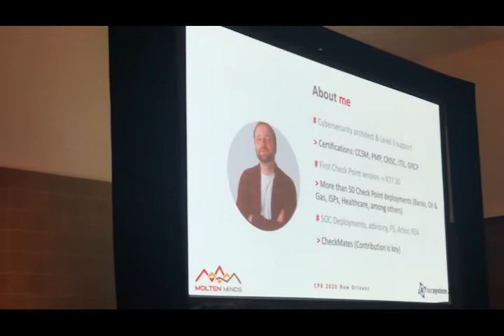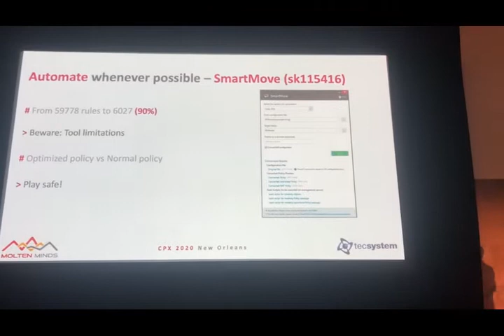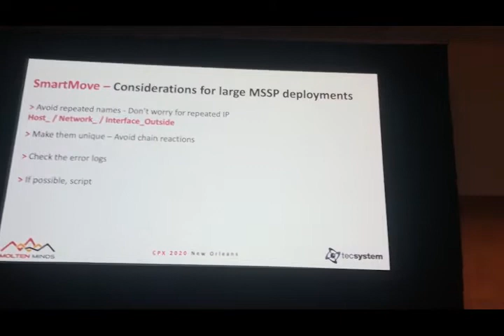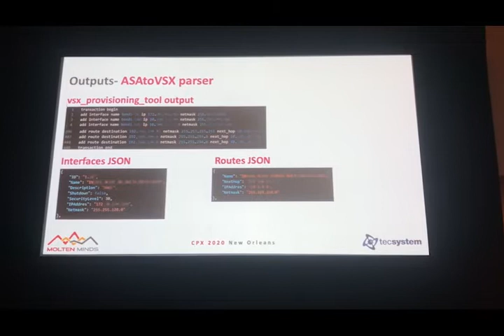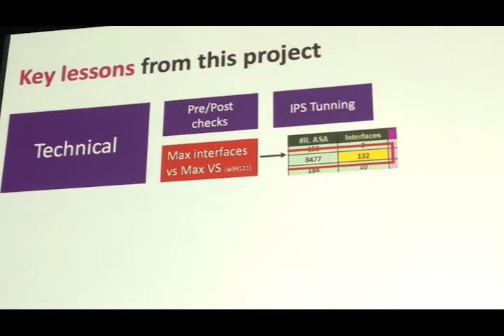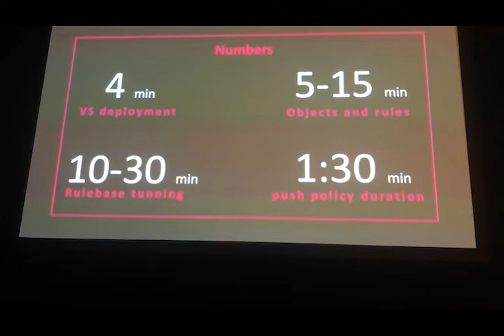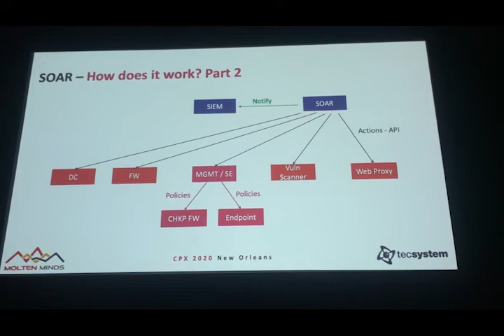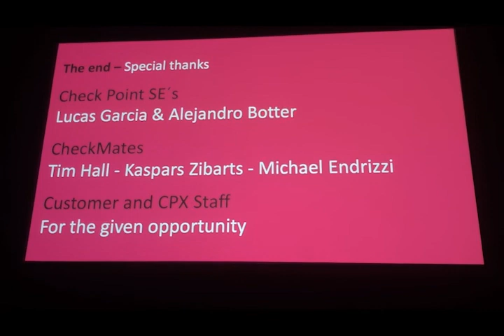Check Point CPX 2020 (New Orleans) - How to migrate a massive environment to Check Point VSX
Imagine that you have to migrate vast amount virtual systems with 250k+ rules from another vendor to Check Point VSX in a highly critical environment for an ISP and data center company. This presentation will show you the lessons learned of one of our most challenging projects and how we achieved success with minimal failure.

In order to do so, we leveraged Check Point’s API automation capabilities, custom scripts developed for this migration and integration with third party threat intelligence and SOAR vendors to accomplish security orchestration.